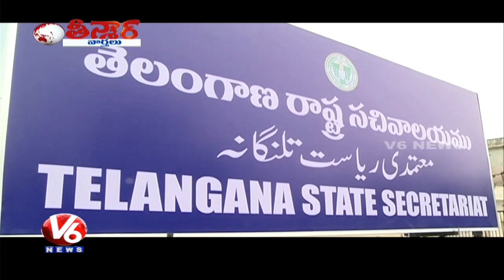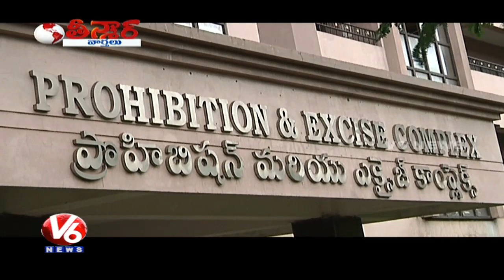Telangana Achieves Highest Tax Revenue Growth Of 17.82% In 2016-17 Financial Year | Teenmaar News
Watch V6 special program Teenmaar news with Savitri, Bithiri Sathi in Telangana slang.